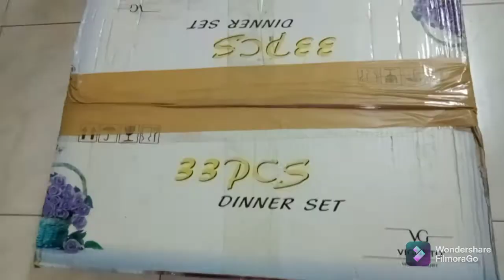shopping haul rizfa shop shopping 🛒 my new glass were dinner set unboxing video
welcome to star kitchen
Hi all assalamu alaikum today going to see dinner set review

RIZFA CERAMIC and kitchenwere
kamaliyapalli street
Nagappattinam